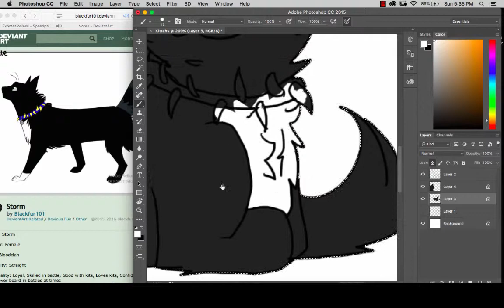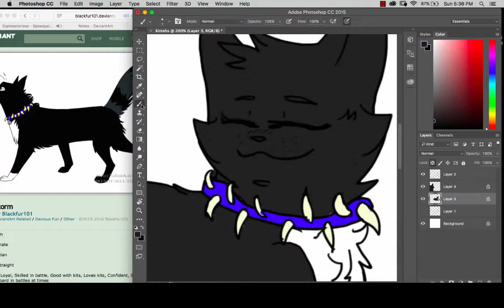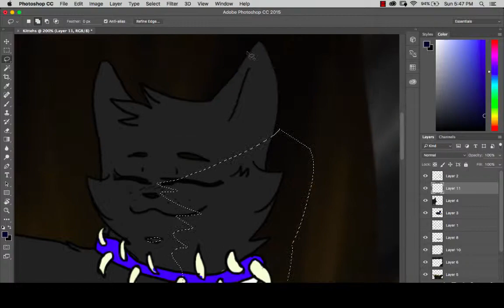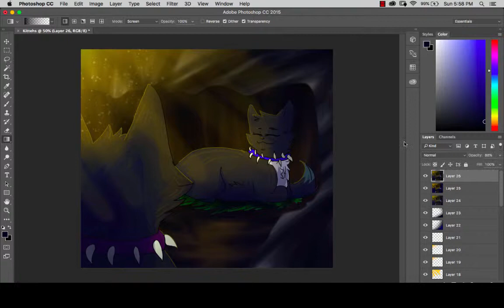Checking - Speedpaint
Please read the magical description for any questions you may have. If it fails to answer your questions, just ask!

Request from Blackfur101

Characters: Scourge (black tom, purple collar) Storm (black she-cat, blue collar)

I hope you like it! Sorry about the weird title. I wasn't being very creative...

Program: Photoshop CC
Used: Intuos Draw
Recorded with Camtasia 2